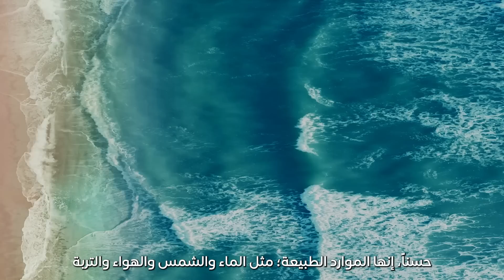Junior Captain Programme – Episode 4: Care for Our Planet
As seafarers, we understand the importance of protecting our marine ecosystem. In this episode of the AD Ports Group Junior Captain Programme, we'll explore how we contribute to the local community to address the issues of climate change and marine biodiversity.

ندرك كبحاّرة أهمية الحفاظ على نظامنا البيئي البحري. تستكشف هذه الحلقة من برنامج جونيور كابتن -مجموعة موانئ أبوظبي، الطرق التي نساهم من خلالها في دعم المجتمع المحلّي والتعامل مع مشكلة تغيّر المناخ والتنوّع الحيوي.